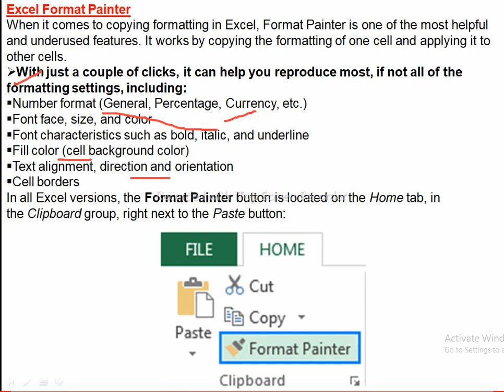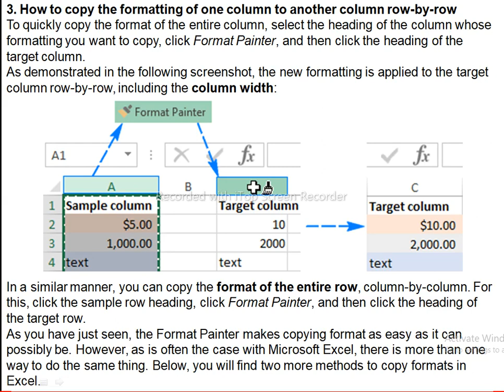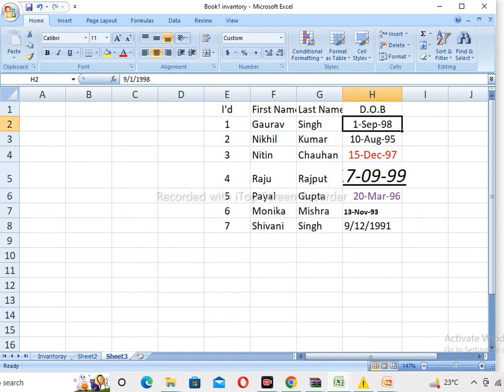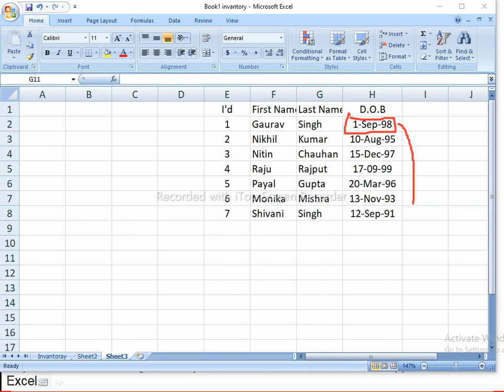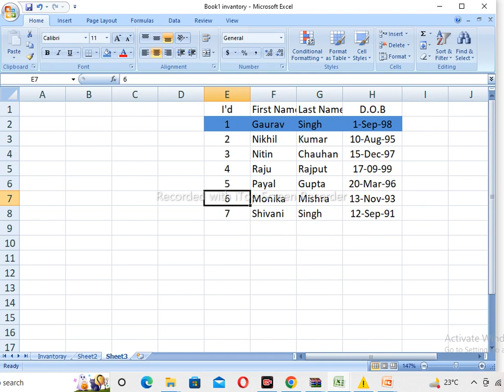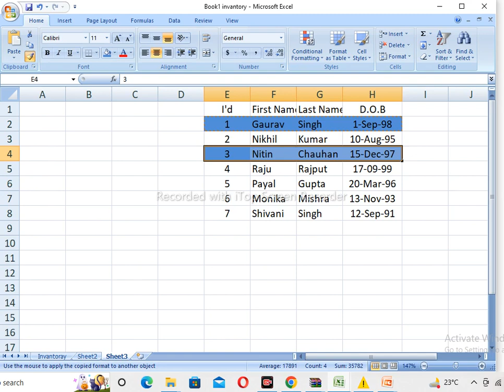How to use Format Painter in Excel format_painter excel_tutorial basic_ to_advance_excel